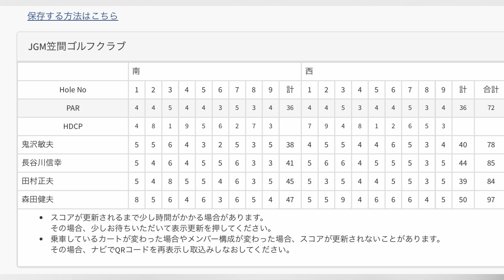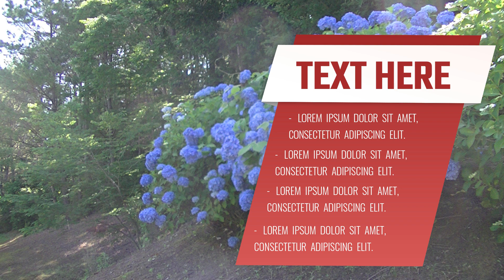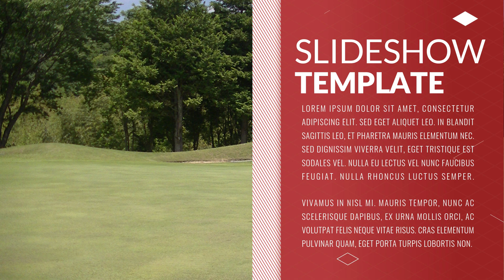2024.6.11L＆S杯JGM笠間ゴルフクラブ